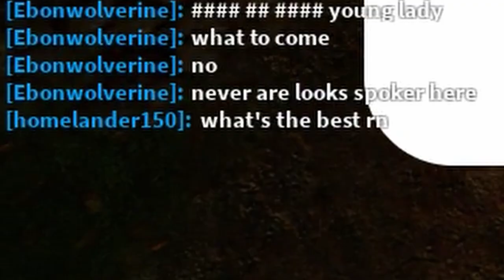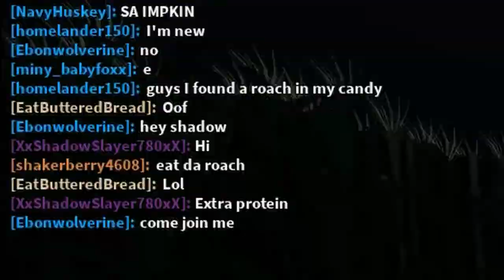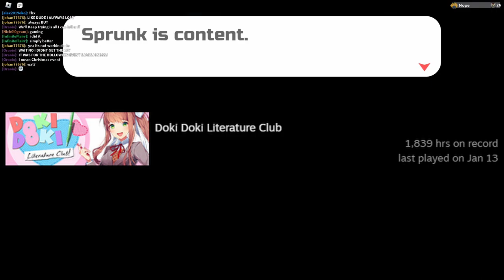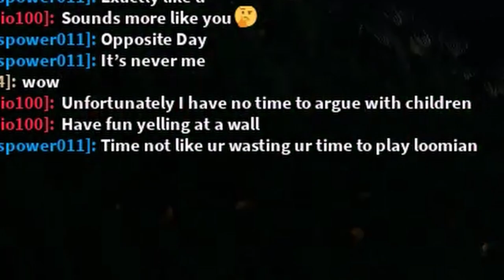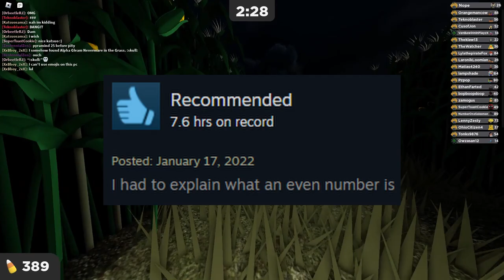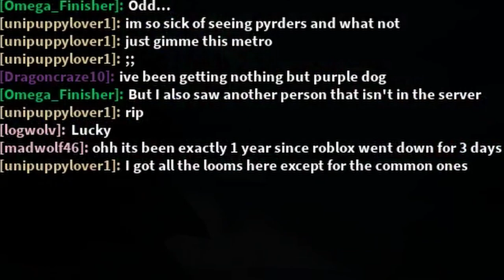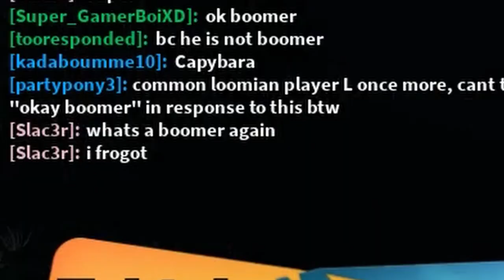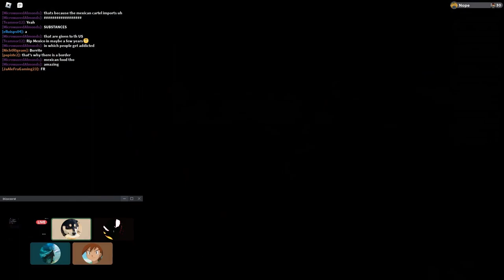30 hours of pain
not playing this game again, unless Atlanthian City part 2 comes out.